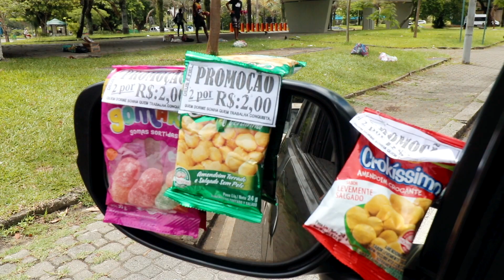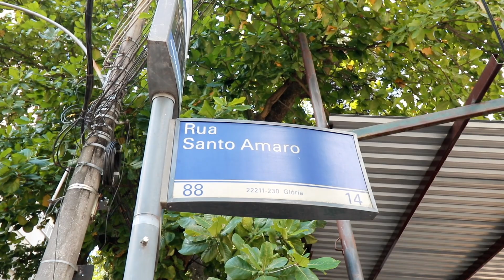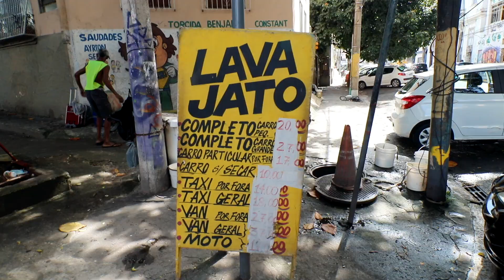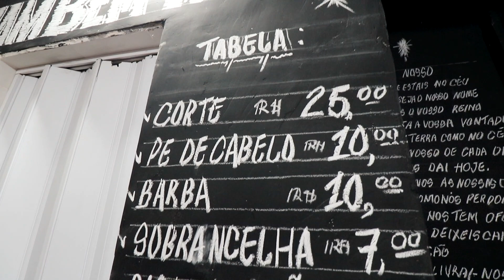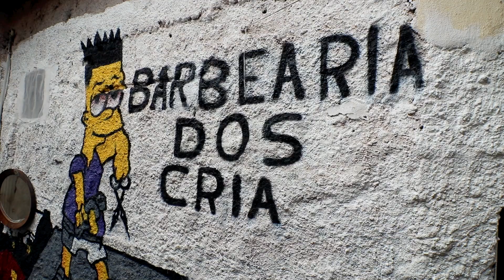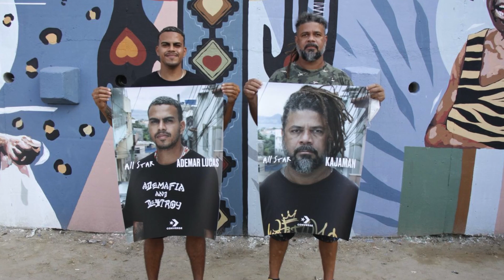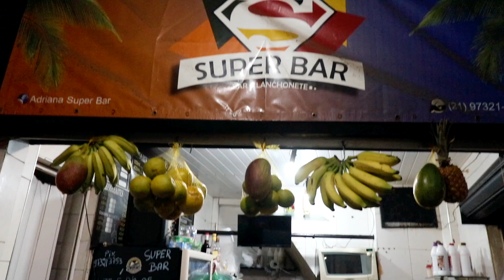🔥Comendo SUSHI 🍣 na FAVELA no Rio de Janeiro | RIO4FUN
Rio de Janeiro : Bem vindo à Cidade do Rio de Janeiro, mais precisamente na Comunidade do Santo Amaro que fica situada entre os bairros de Santa Teresa, Glória, Catete e Largo do Machado , e hoje nós estaremos conhecendo e visitando e comendo na Favela Santo Amaro.

A Favela do Santo Amaro respira arte, cultura e muita gastronomia.

Mas antes de iniciar esse Rolé, decidi comer um Prato Feito no Boteco Pé de Santa (antigo reduto e encontro dos músicos de Chorinho) provei uma deliciosa rabada servida com batata e agrião e cuscus. Estava tudo delicioso e custou R$17,00 o prato.

 De la, subi para o Morro Santo Amaro onde me encontrei com meu amigo Luquinha do projeto AdeMafia e AdeMafia Instituição, onde ele promove cultura, arte, esporte com intuito de salvar vidas oferecendo atividades para as crianças e jovens da comunidade.

Almoçamos um delicioso Contra Filé 🥩 com fritas 🍟 arroz 🍚 feijão e farofa com salada. Refeição para 2 pessoas custou R$25,00
Adentramos não comunidade e decidimos cortar o cabelo e fazer a barba na Barbearia dos Cria do amigo CH. O corte com a barba custo R$25,00
De lá, acompanhamos de perto o Projeto AdeMafia e estava tendo oficina e aula de skate 🛹

Ao fim da aula de Skate, provamos algumas empadas de queijo e frango (fazem entregas e estava uma delicia) segue Instagram deles Cada Empada custou R$1,50

Pra harmonizar com as empadas comi um delicioso X-Tudo com direito à dois discos de carne, ovo, bacon, salada e molho, estava uma delicia e custou R$7,00 e pra acompanhar Suco de Laranja com Morango R$20,00 a jarra, estava gelado e refrescante! (Super Bar)

Recomendamos provar os lanches e sucos da Adriana do Super Bar.

A comunidade do Santo Amaro é sempre alegre, animada, ativa e com o ritmo bem acelerado com inúmeras festas e baile funk que ocorrem aos fins de semana.

Pra finalizar com chave de ouro fomos provar o W Sushi, um negócio entre o Luquinha, o irmão dele e mais um Socio.

Empreendimento de sucesso e que a poucas semanas está fazendo um baita sucesso.

Degustamos de deliciosas peças de sashimi de atum 🍣 , spicy tuna 🍣 barriga de salmão, o peixe estava fresco e tudo custou R$92,00

Ao fim da experiência me senti mais leve e feliz de poder trocar experiências com os jovens da comunidade e conhecer um pouco do projeto Ademafia, caso você tenha interesse em conhecer a comunidade e fazer o passeio ou queira ajudar de alguma forma o projeto segue abaixo o contato do projeto e do Luquinha:

Camisetas:
Direção e Produção: Guilherme Camocardi e Rafa Ribs
Edição de vídeo: Lara Garcia